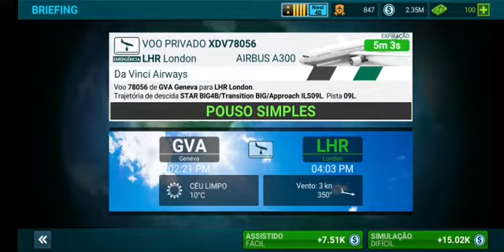Airline Commander AIRBUS A300(pouso bem sucedido)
Airline Commander AIRBUS A300